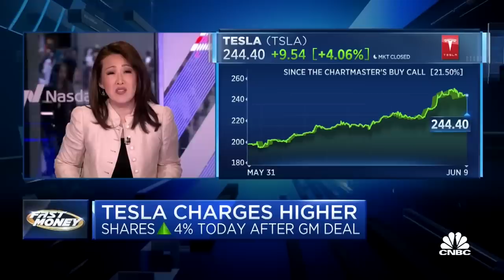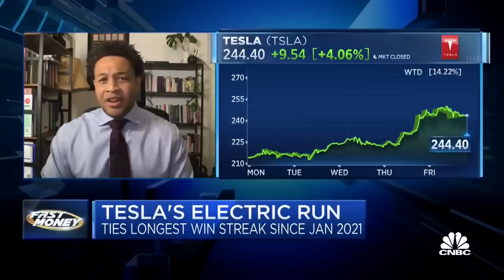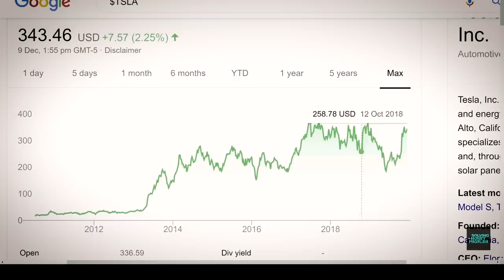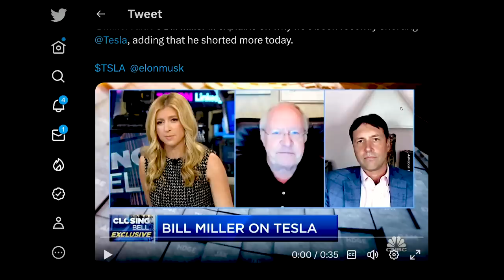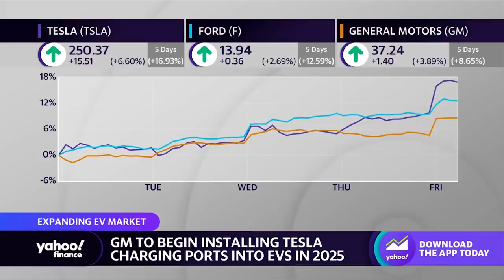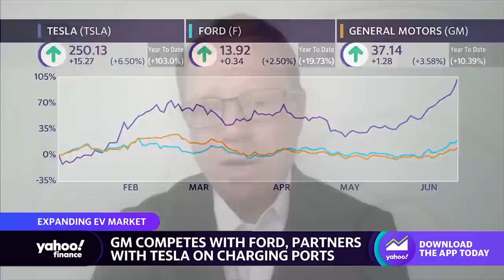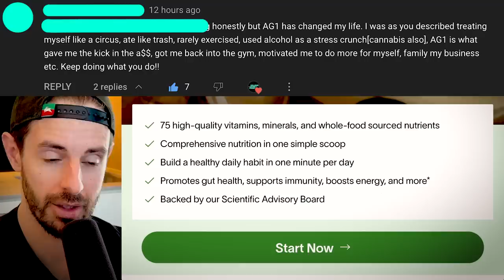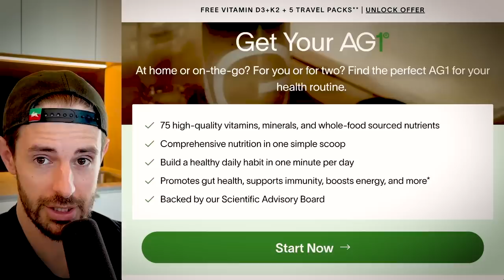How To Incinerate Your Money By Betting Against Tesla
➡ FREE One Year Supply of Vitamin D + 5 AG1 Travel Packs

◆ Athletic Greens (Comprehensive and Convenient Daily Nutrition) AG1 FREE One Year Supply of Vitamin D + 5 Travel Packs

◆ Tesla-GM partnership 'more of a move for greater EVs than a positive for Tesla', says Gene Munster

◆ The Chartmaster Carter Worth says it's time to trim Tesla after his bullish May 31st call

TIMESTAMPS

0:00 Intro
0:23 UNLOCK 300+ Exclusive Videos, My Tesla Stock Fair Value (aka “Price Targets”) & More
0:33 Genius Trader Waiting For Tesla Stock To Dip After He Sells Tesla Stock After Buying Tesla Stock After Selling Tesla Stock After Buying Tesla Stock
14:05 Tesla Bear Explains Why GM & Ford Adopting Tesla Charging Standard & Supercharger Network Is Good For… OTHER Charging Networks (LOL)

In this video, short term traders, geniuses and Tesla bears all humiliate themselves.

Steven